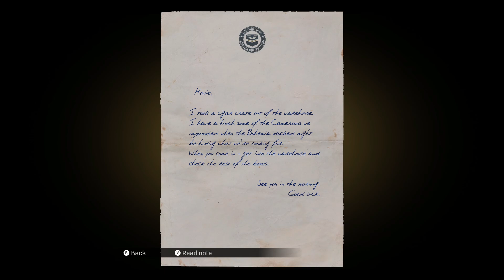Mafia Gameplay Part 12- All Smoke But No Cigar